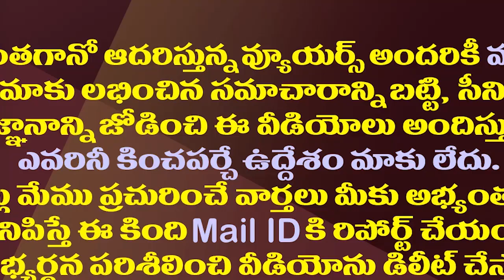చంద్రబాబు అవుట్ డేటెడ్ రాజకీయం..జగన్ కు అదే బలం|Chandrababu’s Strategies Becoming Stronger For Jagan